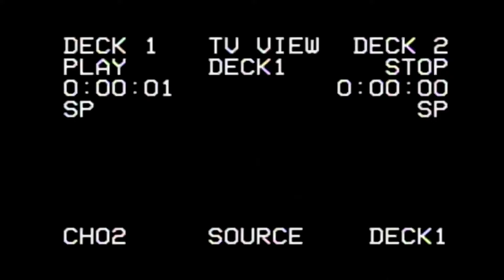Let's Make A Cult - A Cult Is Born - Season 1 - Ep 2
Welcome back my minions. Come, take a seat. It is time for our cultish seed to be planted.